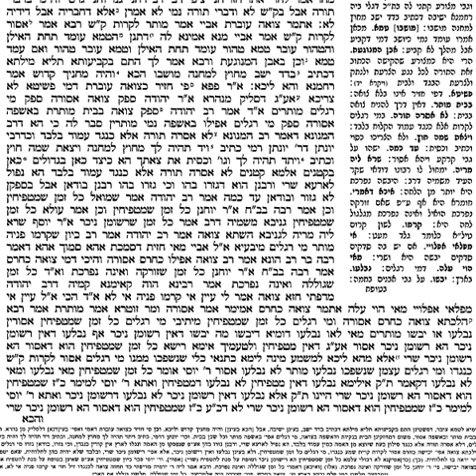Talmud Bavli-Berachot, Ch.3, Pg 25a